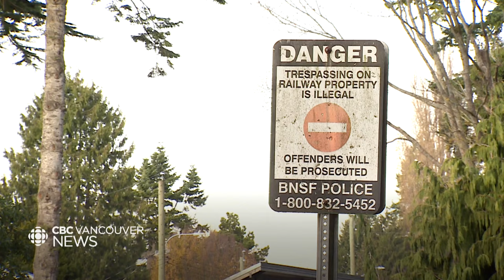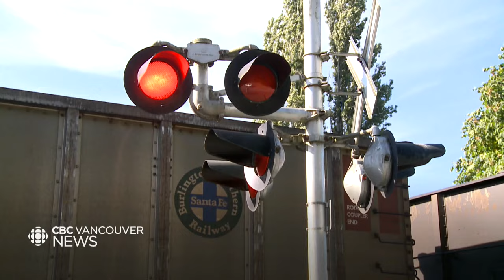Derailed train clogs tracks in Metro Vancouver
A train is still stuck on the tracks in Delta, after it derailed early Sunday. BNSF Railway says no hazardous materials spilled, but residents who live along the corridor are calling it a wake-up call. As Jon Hernandez reports, the incident has reignited calls to re-locate the rail line away from the community.